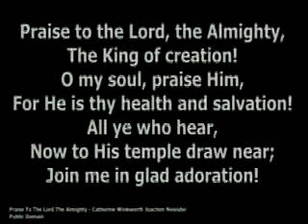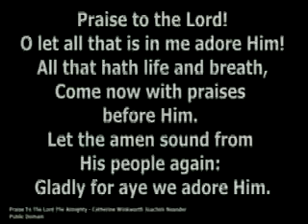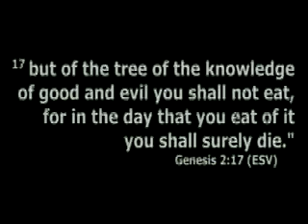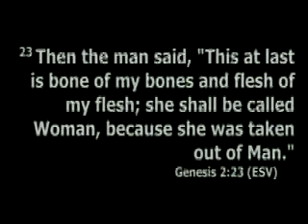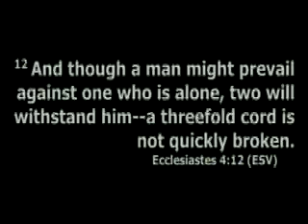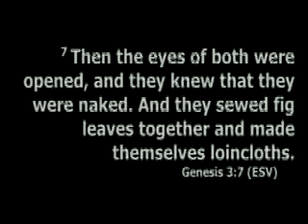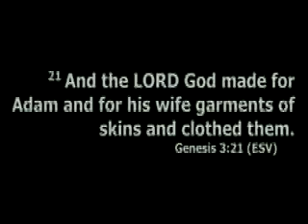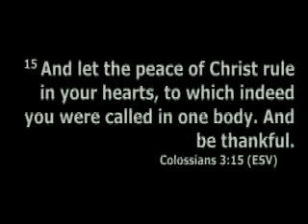Never Alone Pt.2 The One Design 3-14-2020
City Temple sermon given by Pastor Dwayne A. Duncombe for Saturday, March 14, 2020.
Music Ministry: Avery Hayes